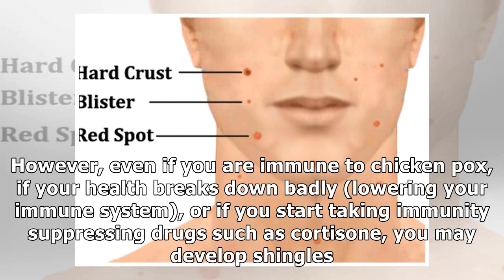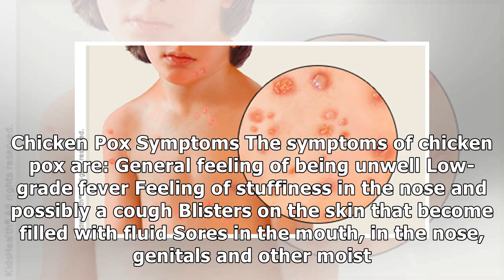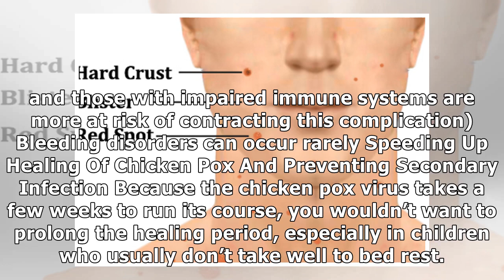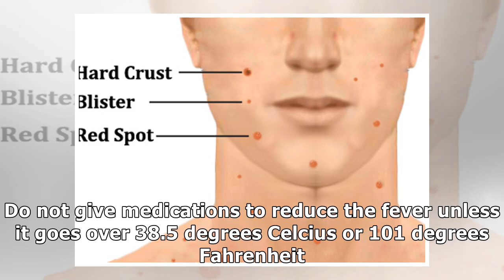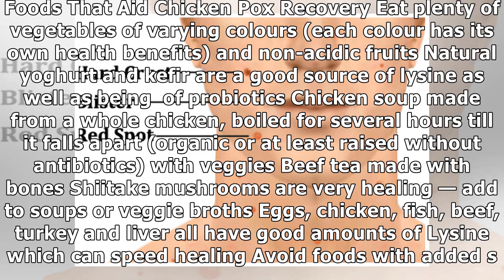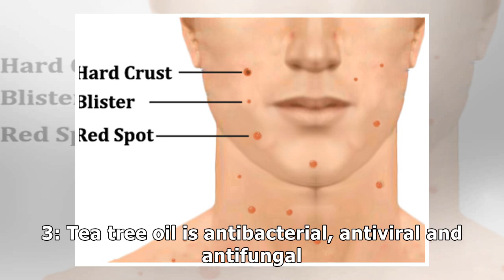Chicken Pox - Symptoms, Risks and 13 Foods For Recovery